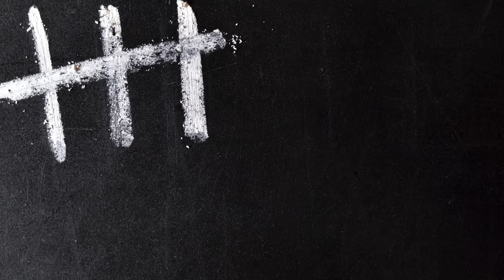Britannian vaarallisin vanki? 50 -vuoden tuomio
Yhden Brittien tunnetuimman rikollisen sekopäinen, outo tarina. Aiheita saa ehdottaa! Ig: goya_true_crime